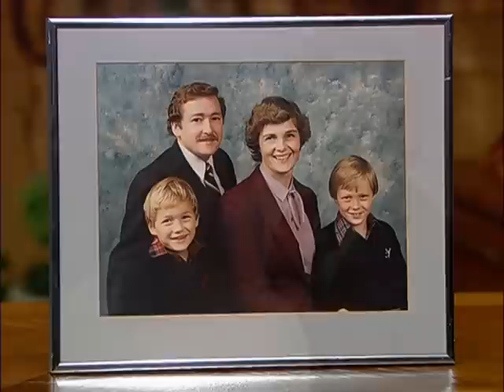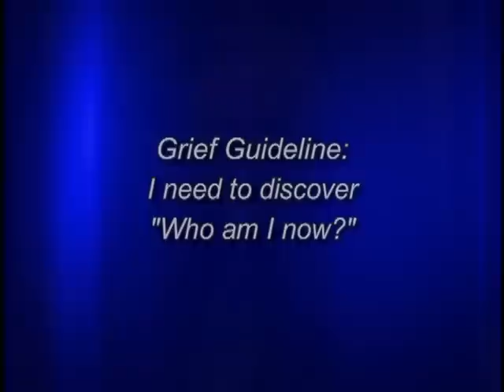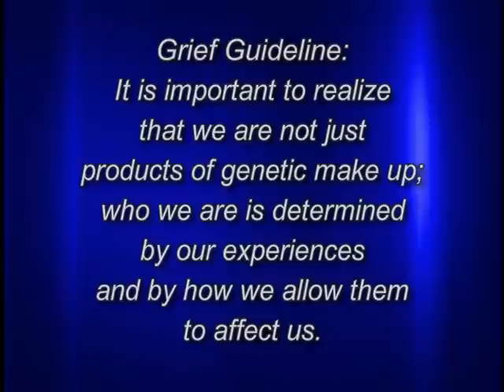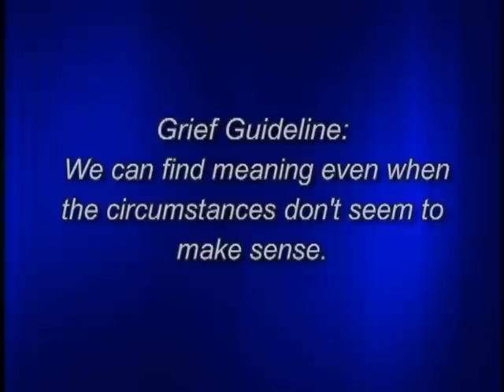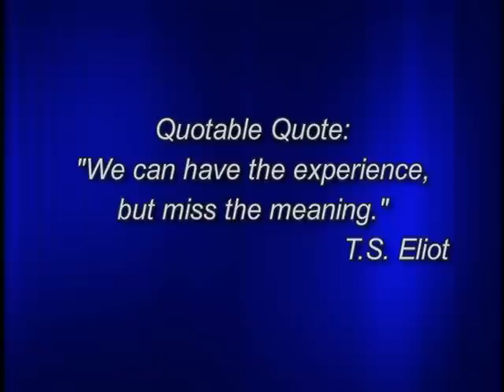Grief Matters: Re-interpretation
In this, part of Dr. Bill Webster's 18 part series, Grief Matters, Dr. Bill Webster discusses the topic of 'Re-interpretation' with his guests.